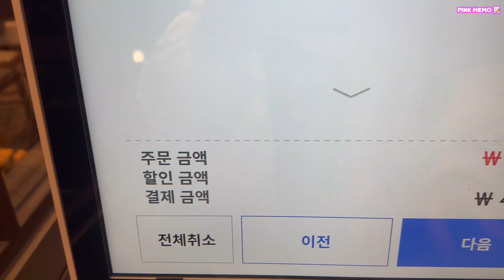Vlog | Cafe, Steamed cabbage, Korean soybean paste stew, pollack pancake, Eggplant Tempura